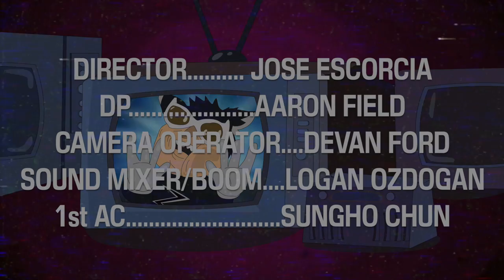SKUNKMAN PSA (Skunkman Short)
A MESSAGE FROM SKUNKMAN